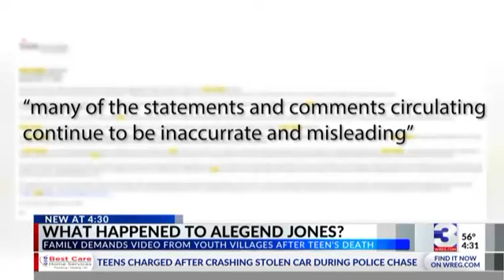Medical records revealed for teen who died at Youth Villages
The fight for transparency continues for the family of Alegend Jones, the teen who died in the custody of Youth Villages last month.